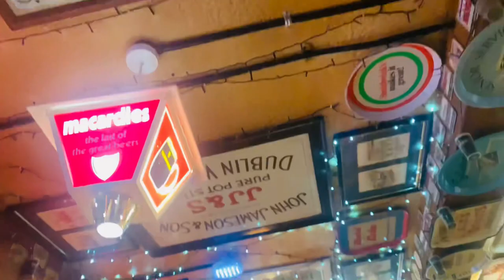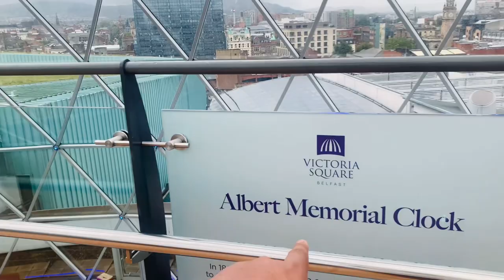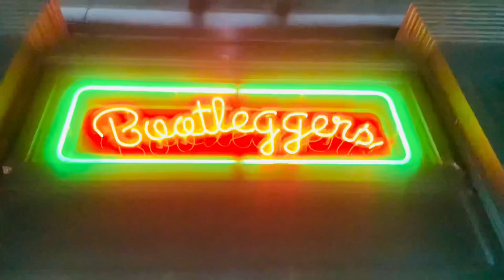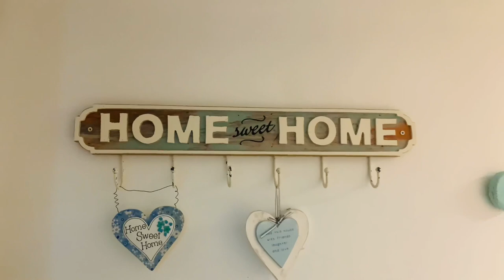What a weekend 🔥 | Belfast vlog 1 | visiting the best pub in belfast and City centre tour 🥂